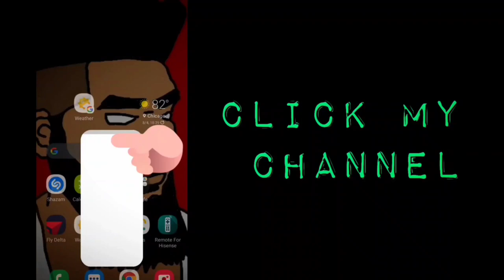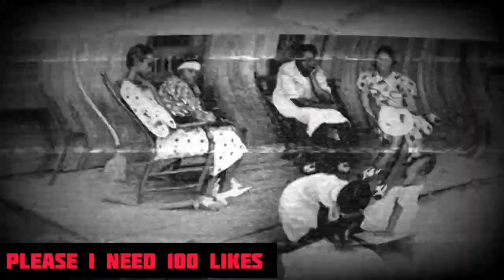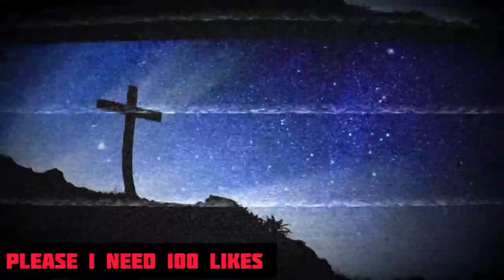This is a true stalker story that a listener sent in... Hood Horror TV Show